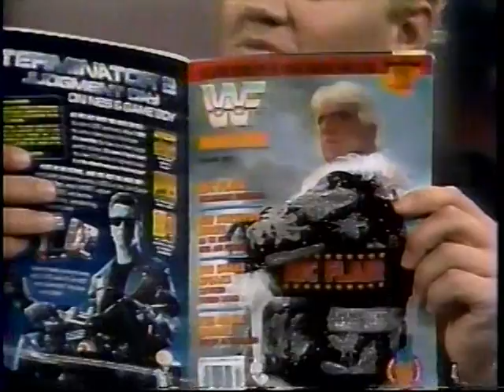WWF Prime Time: Heenan Gloats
The Brain and Perfect aren't afraid to show their pleasure over Flair's Rumble victory.